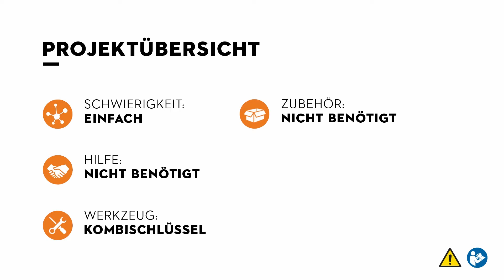STIHL Motorsäge MS 251 - Anleitung: Montage Schiene und Kette